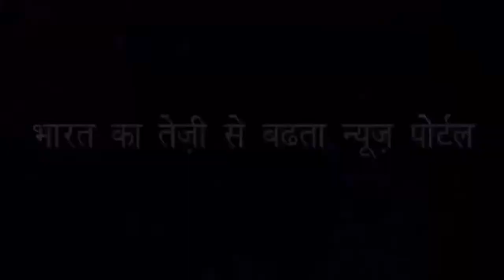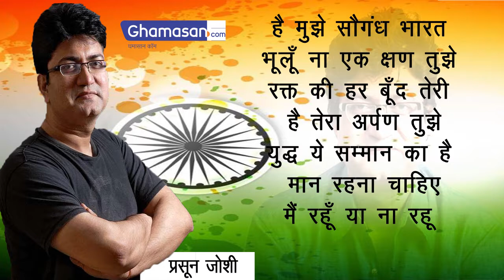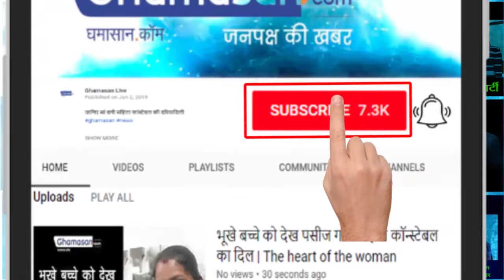Watch: Prasoon Joshi recites his poem - प्रसिद्ध गीतकार Prasoon Joshi की देश भक्ति की कविता सुनिए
Watch Exclusive Prasoon Joshi | Listen to the poetry of patriotism - देश भक्ति पर लिखी यह अनूठी कविता है!